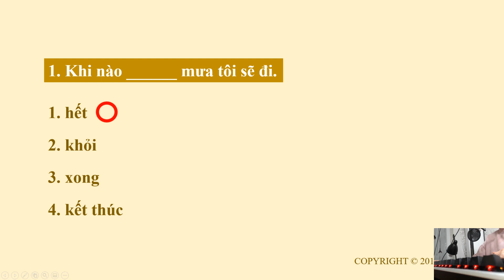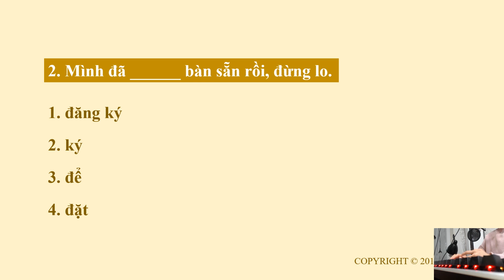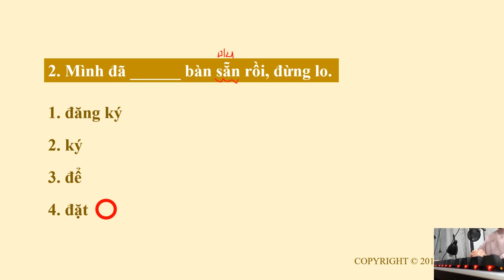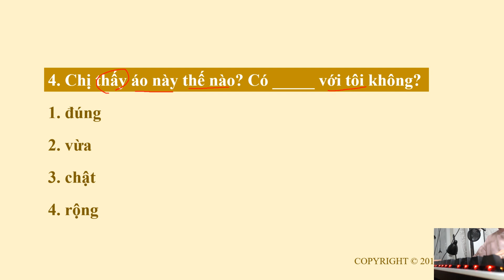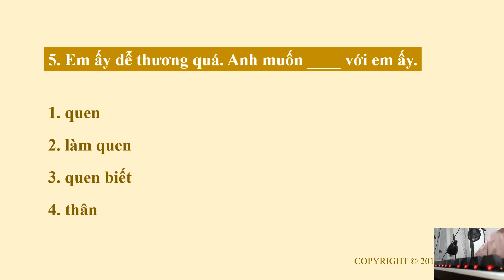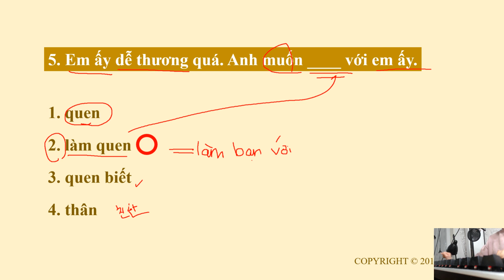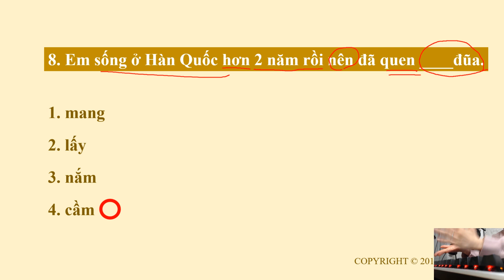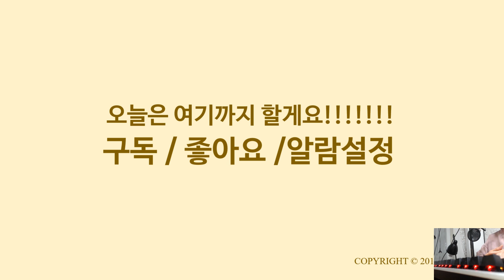베트남어 ABC, FLEX 시험 기출문제 풀어보자 3탄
베트남어 ABC시험/ FLEX시험/ TOPIV시험에서 나오는
어법 문제 풀 때 도움 되는 '기출문제'영상입니다!
여러분 열공해서 꼭 원하는 자격증 취득하시길 바래요~
그리고, 그냥 베트남어 공부하시는 분들도 도움 많이 될 거예요!

문제 PDF파일은 '베트남어 뽀개기'카페에 올려놨어요.
아래의 URL을 클릭해서 보시면 되요.